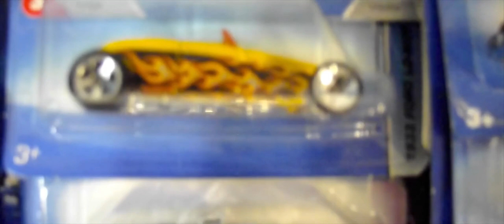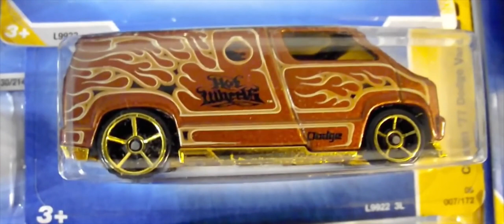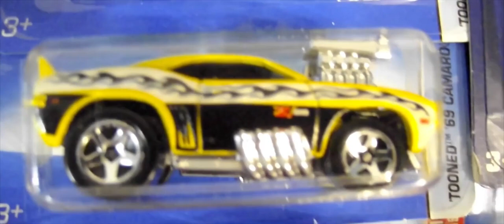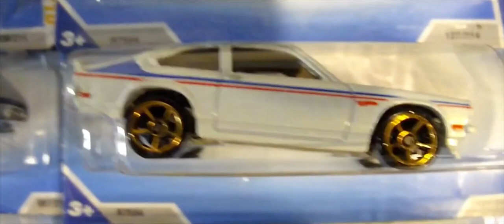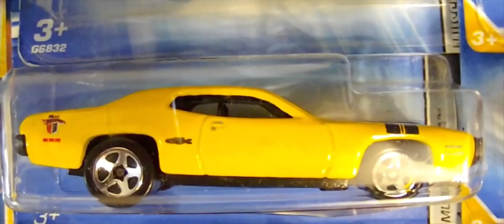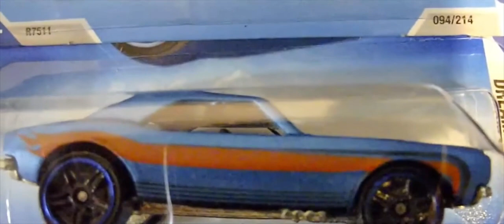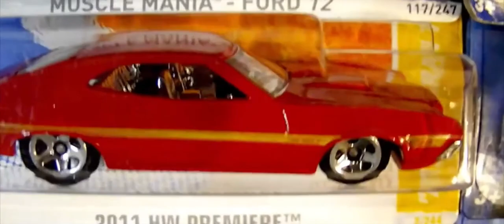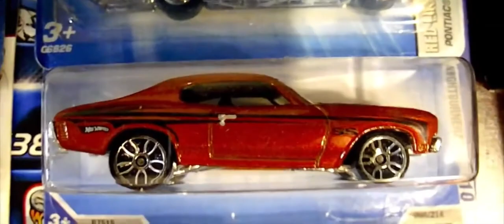Hot Wheels 396 Muscle Cars